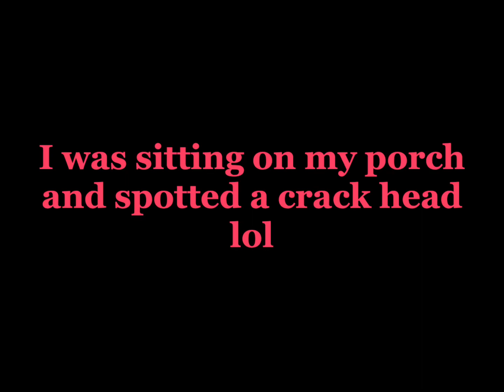This guy was mysteriously weird